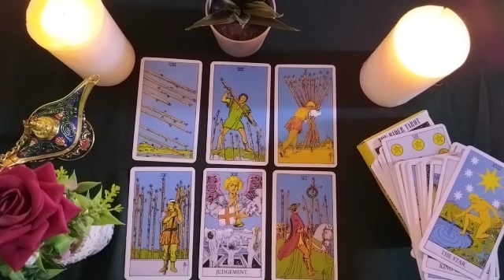PISCES🚩Will you make the decision to return?🤷‍♀️